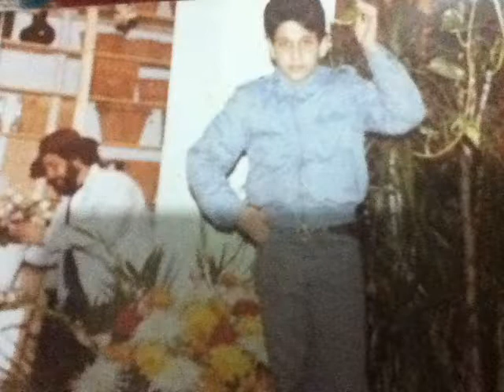Yemeni Music اليمن - الخزاعي - هيا معي + لا النوم يشتيني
Yemeni Music